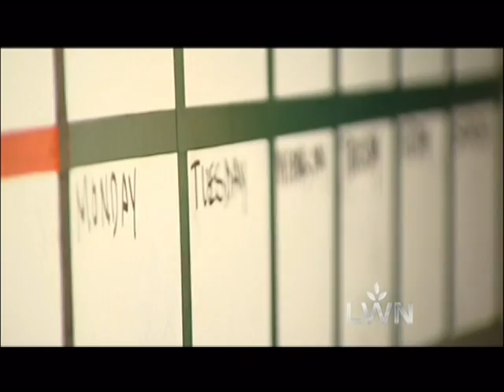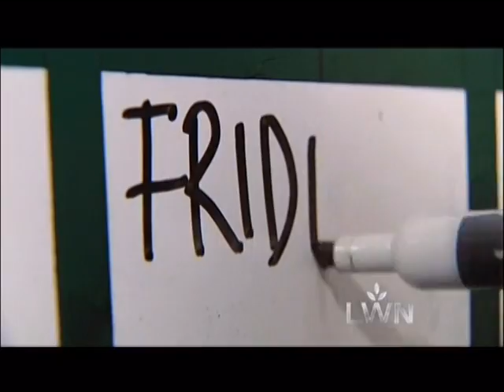Andrew Mellen X Deals #3: Tips for Stress-free Weekends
Organizational expert Andrew Mellen is back on Deals on LiveWell Network with a simple plan for weekly household chores to free up time on the weekend. Try this schedule and see if you, too can manage your time better during the week so you can do more of the things you love each weekend.

For more tips, tools and resources to get and stay organized,

About Andrew Mellen:
One of the pioneers of professional organizing and productivity, Andrew Mellen is the best-selling author of Unstuff Your Life!. He travels the world speaking, teaching, and coaching individuals and global brands including the New York Mets, Genentech, American Express, Time, Inc. and the Metropolitan Museum of Art.

Andrew Mellen, professional organizer NYC, professional organizer, decluttering, organizers, personal organizer, home organizer nyc, professional organizers